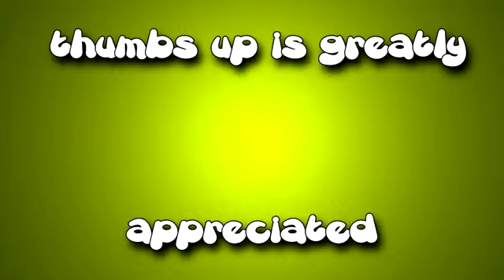Disney Infinity Incredibles Part 8 Walkthrough, Gameplay, Commentary)